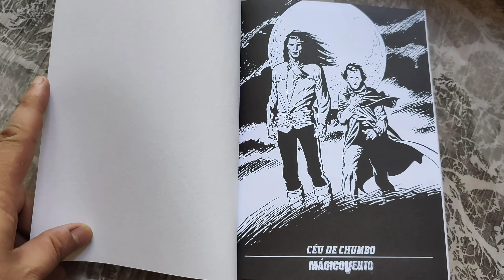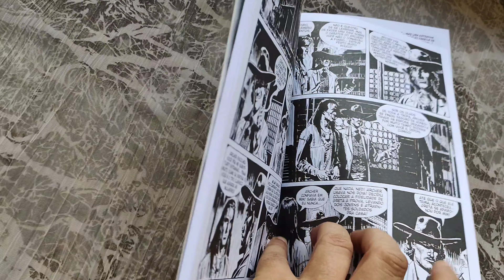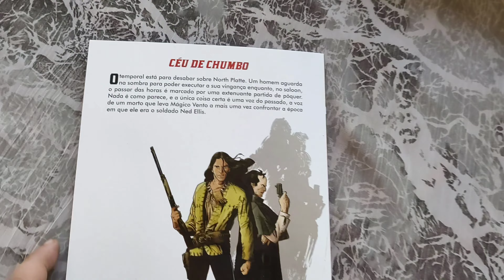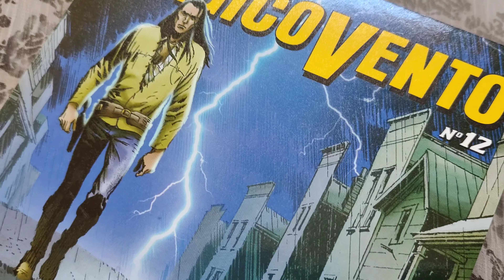Mágico Vento 12 "Céu de Chumbo" (set/2021) Folheando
Mágico Vento edição 12 "Céu de Chumbo" setembro/2021. Publicação especial em 131 edições. 100 pág. História originalmente publicada em Magico Vento 12 (Itália, out/2000).
Gianfranco Manfredi - Parlov
Formato italiano 16 x 21 cm
Capa couchê 250g, miolo offset p&b e lombada quadrada.
Mythos Editora
Sergio Bonelli Editore
* overview *
R$ 28,90